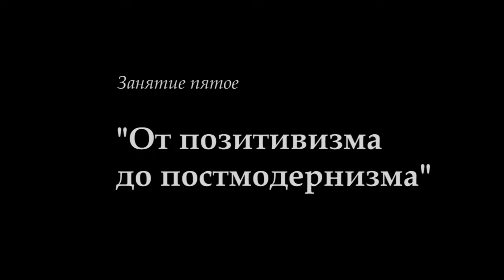"Философия-М". М.В.Попов. Лекция 05. "От позитивизма до постмодернизма". СПбГУ, 2017.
1 марта 2017 года прошла 5-я лекция профессора М.В.Попова "От позитивизма до постмодернизма" по курсу "Философия" для музеологов. Рассматривались течения философии, не вставшие на позицию диалектического материализма.

Желающие помочь Фонду Рабочей Академии могут перечислить пожертвования
на карту Сбербанка:
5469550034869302